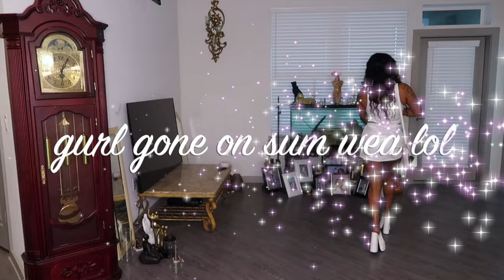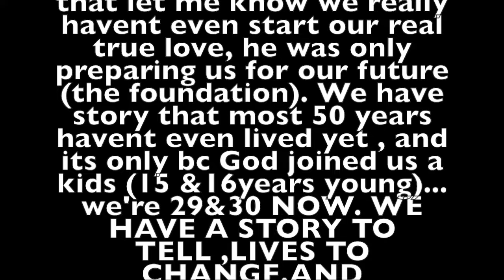🤪😱PrEeTTy gUrL sWAgG💧 😍🔥 | crystal inkk🔏💋ft hubb & 👭